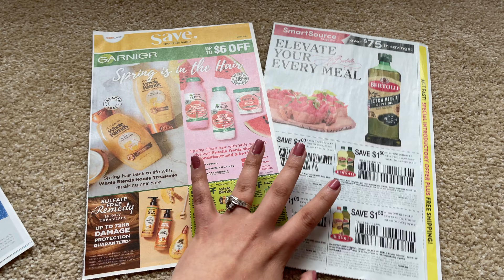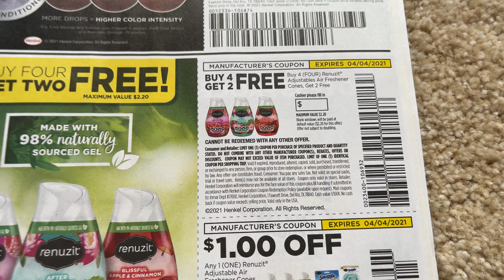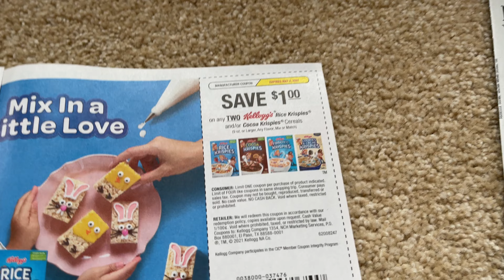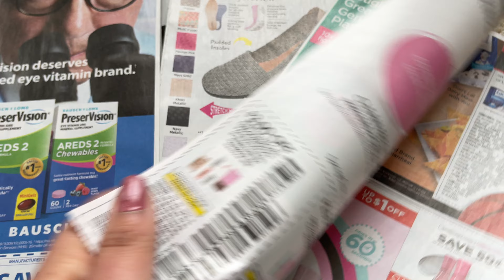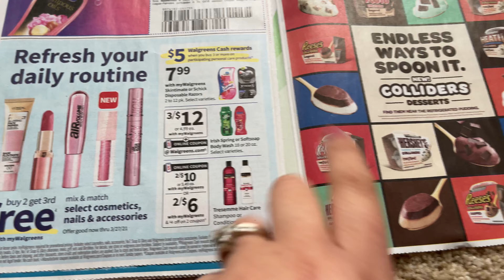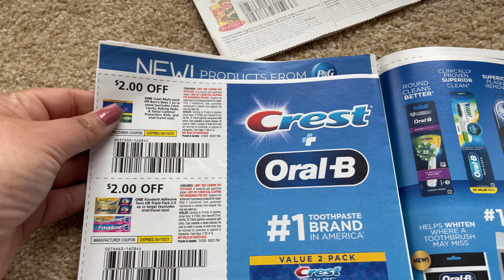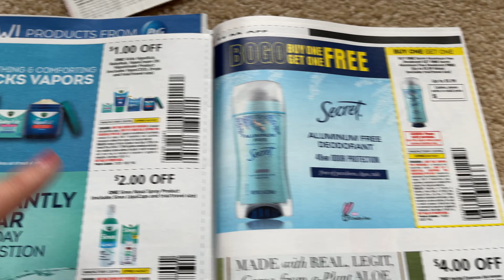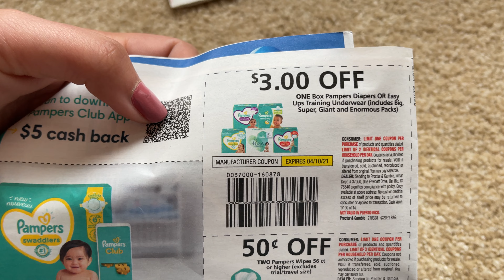🚨SORPRESA QUE ME LLEVE CON ESTOS *CUPONES* USTEDES YA LOS VIERON? SEMANA 03/21/21🚨